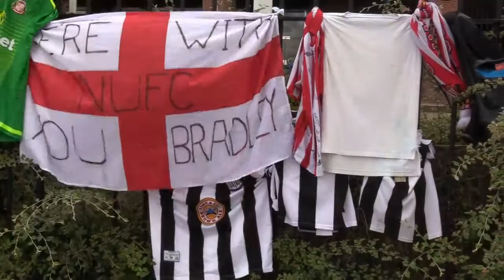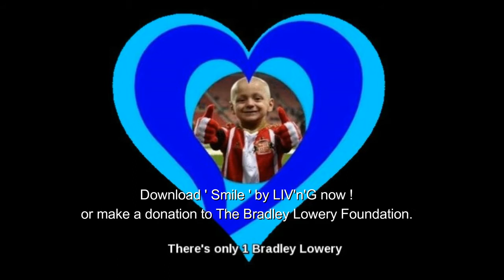Bradley Lowery Balloon Release